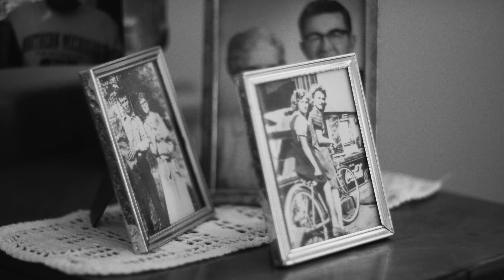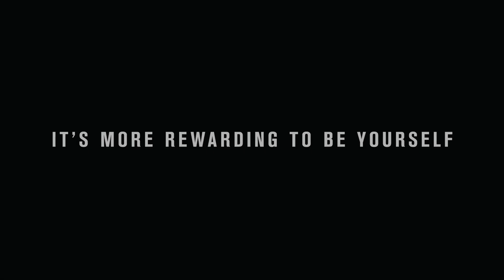Lake Trust Rewards: Mike Arnold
No one plans to be in a situation where they can’t take care of themselves. After his mother passed away from Alzheimer’s disease, Mike Arnold wanted to find a way to provide affordable care to the forgotten heroes of our nation. He opened two VA medical foster care homes and he’s discovering what it truly means to give back to those who served. Learn more about Lake Trust Credit Union